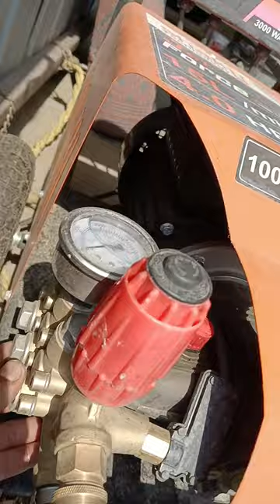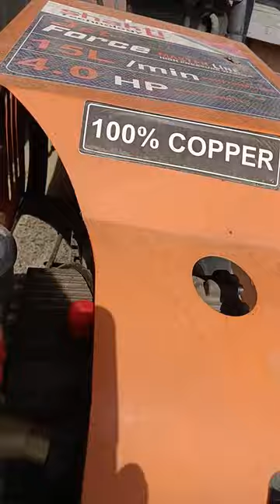4hp Comercial pressure washer | shakti Comercial pressure wash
4hp Pulanger Pump|best 4hp Pulanger Pump

Best Comercial washing machine | best Comercial Pulanger Pump

Hi Friends Mai hu aapka Bhai Commando Bhai meri Shop Uttarakhand Pithoragarh me Vikash Bhawan ke Back Road me hai
Pulanger Pump  or HTP machine se related koi bhi Sawal ho aap Whatsapp me Pooch sakte ho ..

Your Quary -:
best Comercial car washing machine
Shakti technology Comercial Pulanger Pump machine
Shakti technology Comercial pressure washer
Jet force machine shakti technology
best Comercial Pulanger Pump 4hp
4hp Comercial Pulanger Pump
3hp Comercial Pulanger Pump
4hp car washing Pulanger Pump
3hp car washing Pulanger Pump
best foam shampoo
best foam canon
bast tar remover
best foam wash shampoo
best Comercial high pressure washer
Comercial pressure washer machine
best Comercial Pulanger Pump
Pulanger Pump
best Comercial washing machine
Bast metal Polish
Auto sole Metal Polish
Brit-O Metal Polish
Royal Enfield metel Polish
Metal Polish Kaise use karte hai
Bike accessories
Bike Cleaning tips
Bike Cleaning or maintenance
Near me Foam Washing Centre
Near me Washing Centre
Car washing centre near me
Foam washing near me
Washing centre near me
Complete bike Cleaning
Complete bike foam Washing
Pithoragarh foam Washing
Foam Washing Pithoragarh
Pithoragarh car foam Washing Centre
Pithoragarh bike foam Washing
Near me 3m car care show room
Near me 3m showroom
Near me 3m foam Washing
Commando car washing centre
3m car washing centre
Near me 24x7 foam Washing
Near me Foam Washing
Foam car wash
Foaming face wash
Satisfying car cleaning
Satisfying car detailing
Satisfying car polishing
Satisfying car washing
relaxing car cleaning
relaxing car detailing
relaxing car polishing
relaxing car washing
car cleaning asmr
car detailing asmr
car polishing asmr
car washing asmr
deep car cleaning
car polishing at home
car cleaning tutorial
car cleaning tricks
car cleaning tips
car seats cleaning
car rims cleaning
dirty car cleaning
dirty car washing